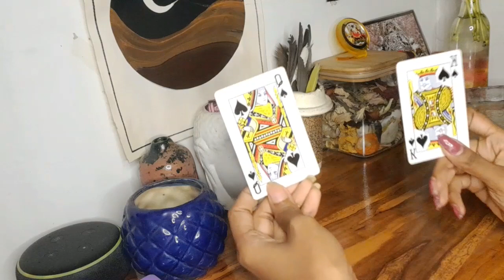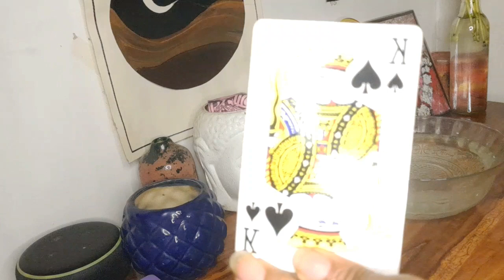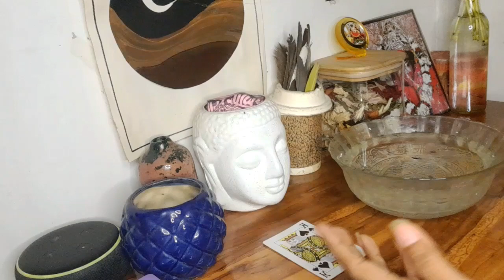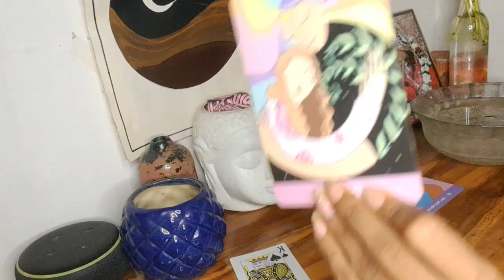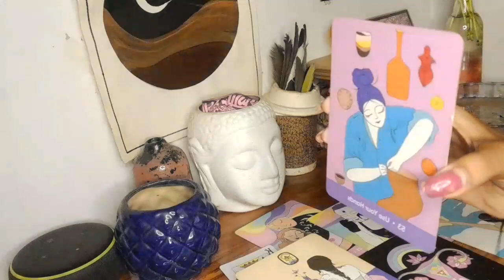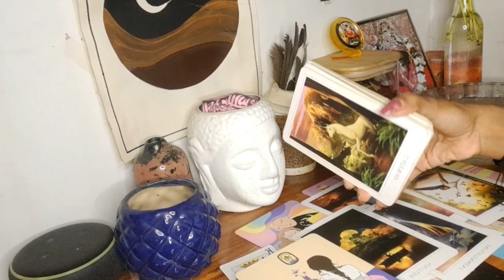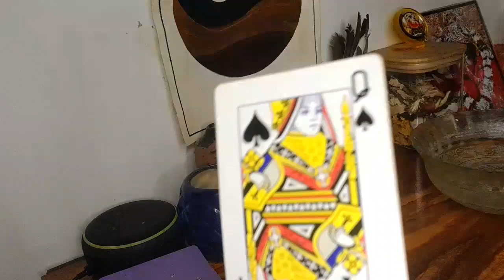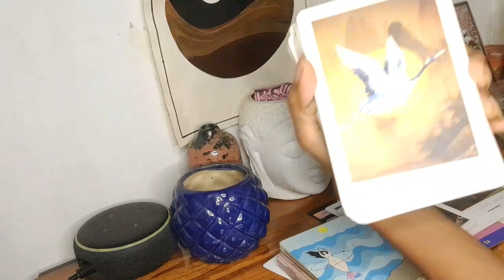Ex or Next ??🧿🔮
Hello, I, Deedhiti Chauhan, a certified ANGEL HEALER and a tarot reader feel guided to open Hello, I, Deedhiti Chauhan, a certified ANGEL HEALER and a tarot reader feel guided to open this channel. I am here to build a spiritual community which is full of blessings and happiness. Mou Dey is handling all the technical parts of this channel. We are utterly grateful to @The Bong Tarot  for her inspiration and guidance.

Or

Choose pile- 1:22

Pile 1 -1:54

Pile 2- 12:44

crown chakra meditation :this channel. I am here to build a spiritual community which is full of blessings and happiness. Mou Dey is handling all the technical parts of this channel. We are utterly grateful to @The Bong Tarot  for her inspiration and guidance.

Or

Choose pile- 0:47

Pile 1 -1:12

Pile 2- 15:55